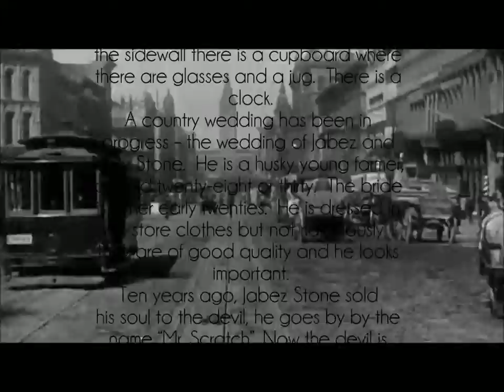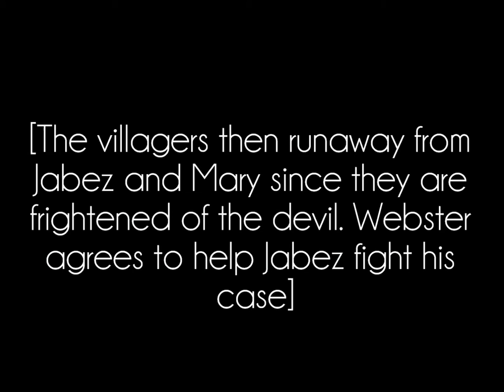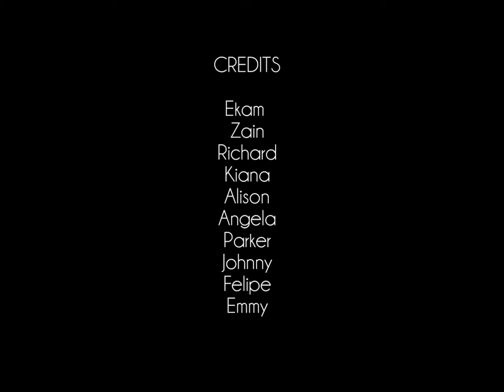The Devil and Daniel Webster (some high school kids act it out in 20 minutes)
period three tue/th
directed,edited,and subtitled by ekam
thanks to alison and angela
drake #1
"I'm just saying, you could do better"- Drake